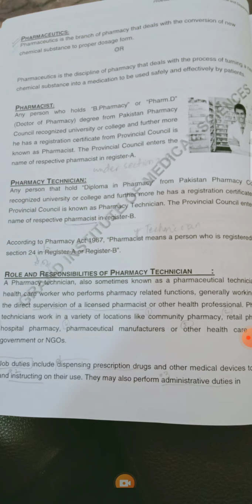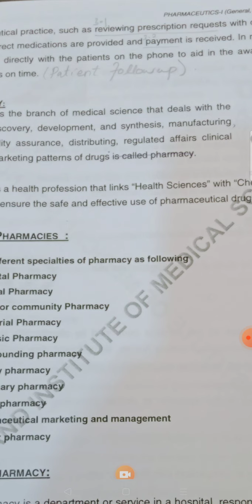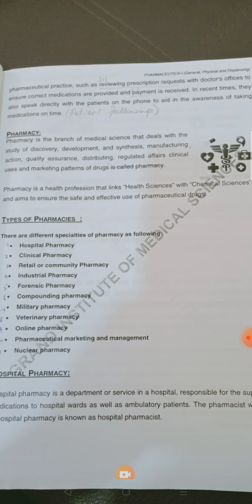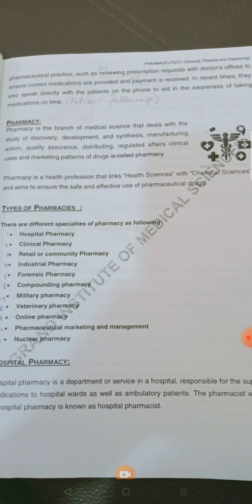PHARMCUTICS B-CATEGORY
Dafination of pharmcutics
who is pharmasist
who is pharmacy technition
which responsiblity are
pharmacy and its types
you follow this link to attached with us
This is Dr Asra lecture
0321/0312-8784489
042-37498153